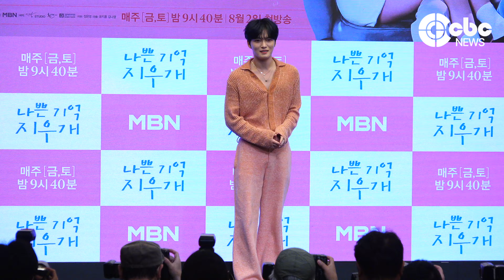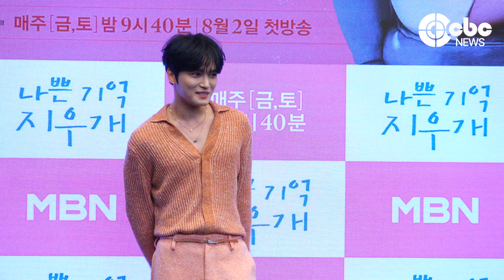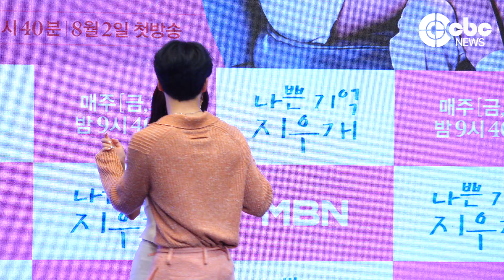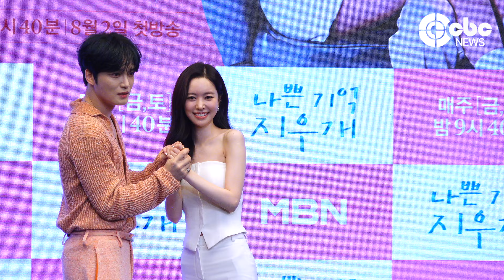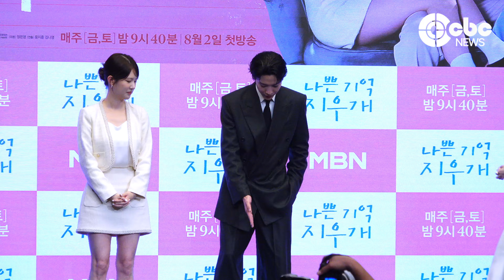김재중–진세연–이종원–양혜지, ‘김재중 7년 만의 드라마 복귀작’ (@ MBN 새 금토미니시리즈 ‘나쁜기억지우개’ 제작발표회) | cbcworld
'내 스타'에게 소중한 한 표를 선사하고 싶다면?
Bind the World '네티즌 어워즈'

[CBCWORLD] 2일 오전 MBN 새 금토미니시리즈 ‘나쁜기억지우개’의 제작발표회가 서울 마포구 상암동에 위치한 상암 스탠포드호텔코리아 그랜드볼룸에서 진행됐다.

윤지훈 감독과 주연배우 김재중, 진세연, 이종원, 양혜지이 참석해 포토타임을 가졌다.

[영상=CBC뉴스]